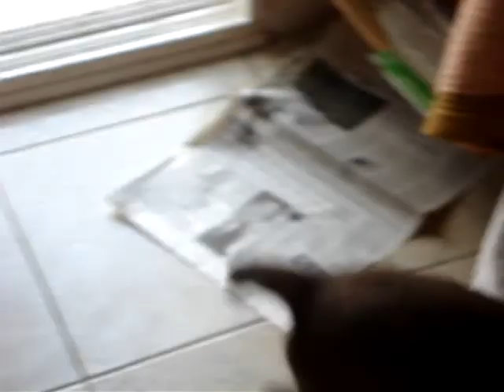Para Cata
Videos de las travesuras de Eboli Almandos